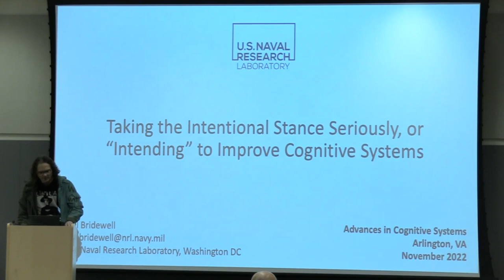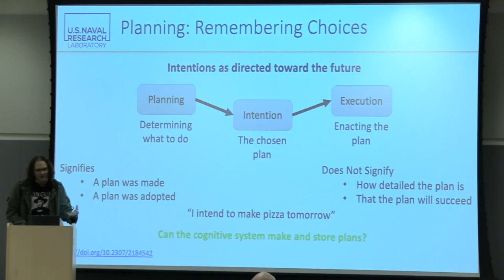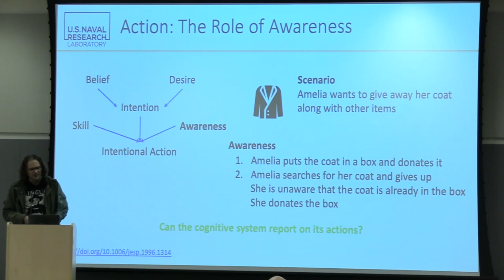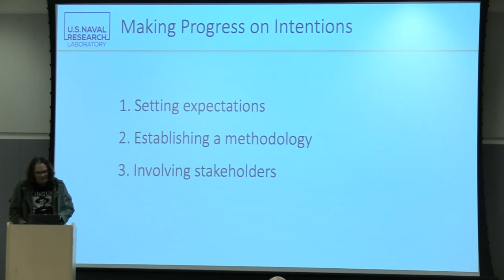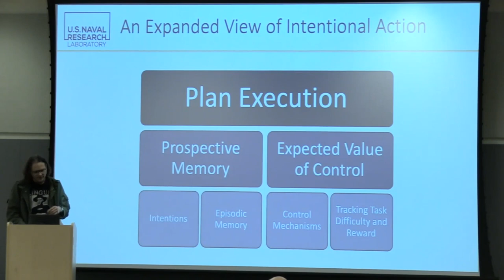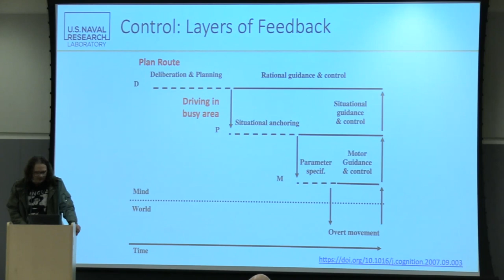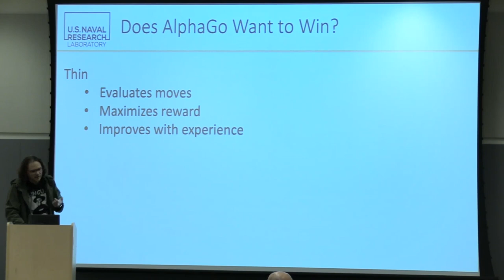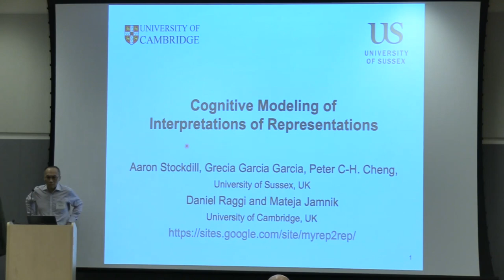[ACS 2022] Taking the Intentional Stance Seriously: A Guide to Progress in AI - Bridewell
The Tenth Annual Conference on Advances in Cognitive Systems, Arlington, VA, November 19-22, 2022

Will Bridewell, Taking the Intentional Stance Seriously: A Guide to Progress in Artificial Intelligence

ACS is an annual meeting for research on the initial goals of artificial intelligence and cognitive science, which aimed to explain the mind in computational terms and to reproduce the entire range of human cognitive abilities in computational artifacts. Many researchers remain committed to this original vision, and Advances in Cognitive Systems provides a place to present recent results and pose new challenges for the field. The meetings bring together researchers with interests in human-level intelligence, complex cognition, integrated intelligent systems, cognitive architectures, and related topics.